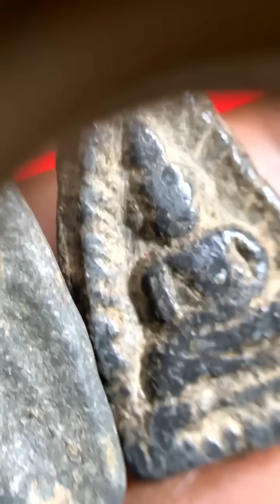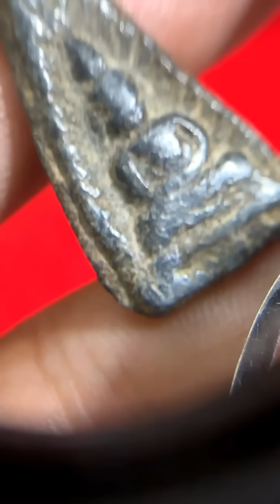ความลับที่เซียนไม่เคยเปิดเผย"พระกรุเนื้อชิน"พระเนื้อชินกรอบ"ดูยังไงให้รู้ว่าแท้แบบมั้นใจ